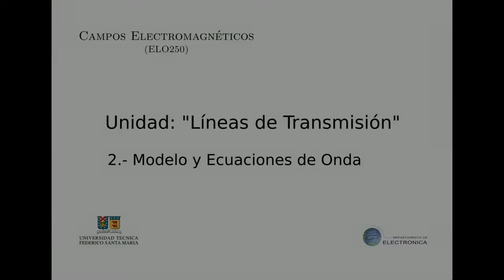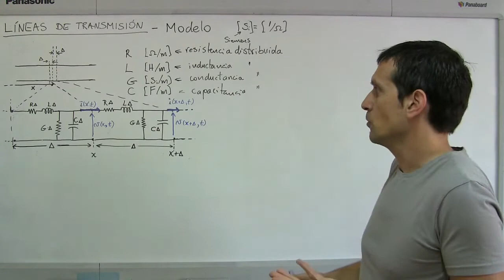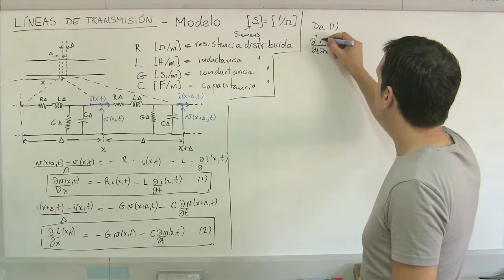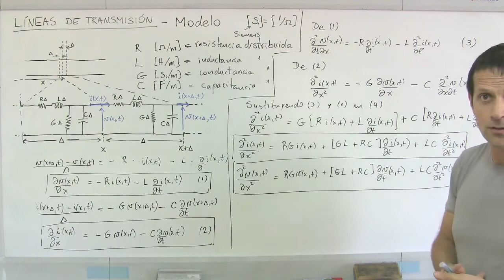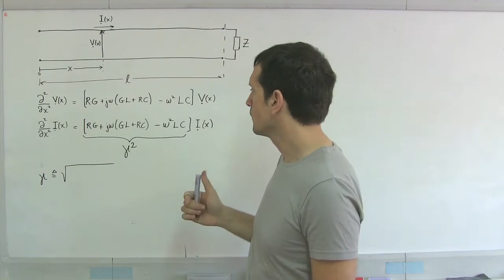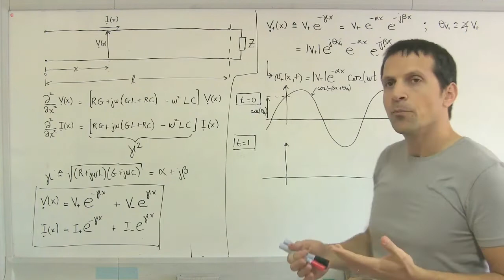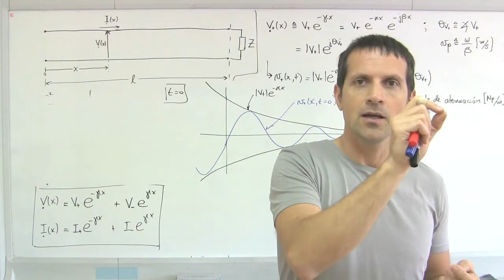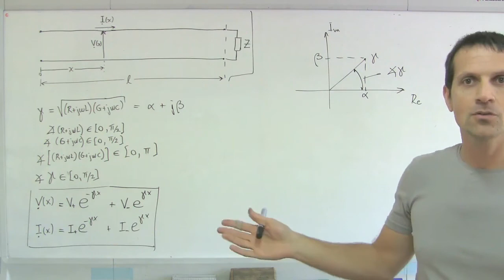líneas de transmisión 02 modelo y ecuaciones de onda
Clase expositiva de la unidad "Líneas de Transmisión" del curso Campos Electromagnéticos, del Departamento de Electrónica de la Universidad Técnica Federico Santa María - Valparaíso, Chile, dictada por Milan S. Derpich, Ph. D